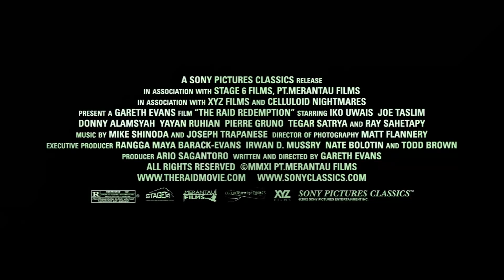The Raid: Redemption - action - 2011 - trailer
The Raid: Redemption - action - 2012 - trailer - Iko Uwais, Joe Taslim, Donny Alamsyah, Yayan Ruhian, Pierre Gruno, Ray Sahetapy, Tegar Satrya, Iang Darmawan, Eka Rahmadia, Alfridus Godfred, Henky Solaiman, Fikha Effendi, Very Tri Yulisman